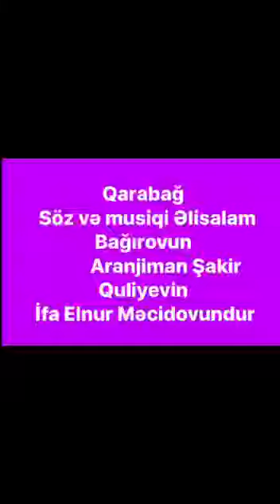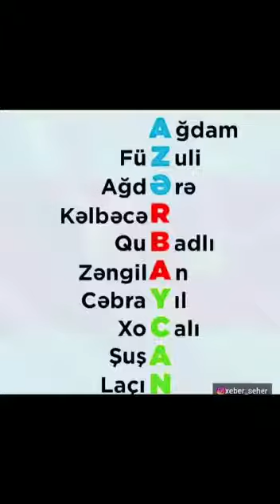Qarabağ... söz &. mus Əlisalam Bağırov aranjiman Şakir Quliyev ifa Elnur Məcidovundur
Qarabağ...
Söz & mus... Əlisalam Bağırovun
Aranjiman... Şakir Quliyevin
İfa... Elnur Məcidovundur